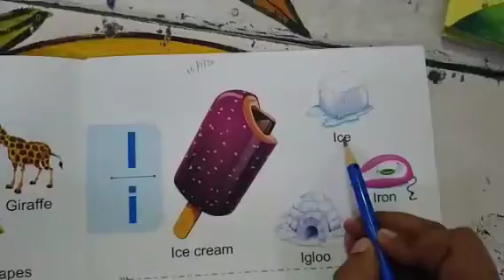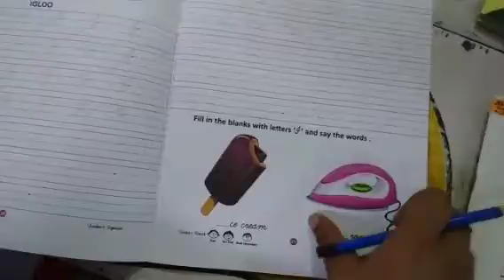English || Class-Nursery || Alphabet I